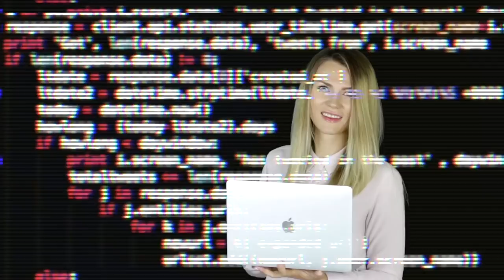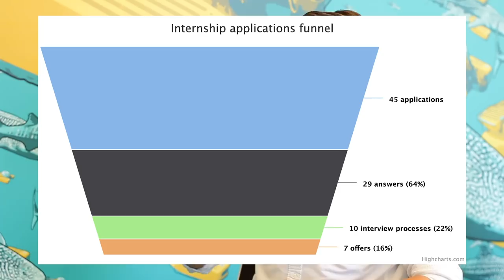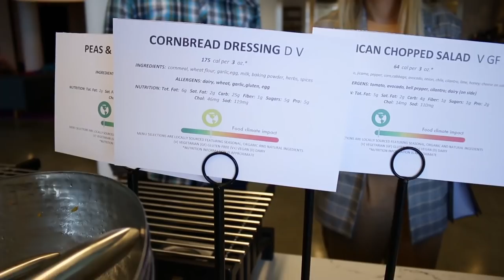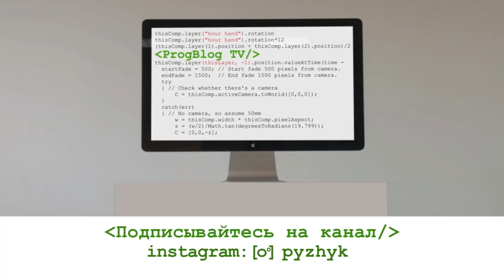Стажировка в США | 7 офферов, Self-driving car, зарплаты | Программист в США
В 2019 году Юрий Ребрик получил 7 предложений о стажировках от IT компаний в США и Европе. Он уже успел постажироваться в Google, Nvidia, Lyft и скоро отправляется в Amazon. Мы поговорили о self-driving cars и искусственном интеллекте в целом, обсудили плюсы и минусы Кремниевой долины и о зарплатах и тратах стажеров.

ТАЙМИНГ:
0:31 — экспериментальный университет для программистов
4:35 — отличия образования в академическом университете от других вузов, почему университет закрылся
6:58 — зачем магистратура программисту: бонусы магистратуры, образование за границей
9:08 — Machine Learning в России: любимые ресурсы, книги. Есть ли смысл в онлайн-образовании
14:13 — спортивное программирование: помогает или мешает карьере программиста
17:16 — как получить стажировку в гугл, стажировки для программистов в Европе и США
20:05 — как получить реферал в известную IT-компанию
21:50 — как получить 7 офферов от IT компаний
24:10 — виза для стажеров в США
24:44 — о компании Lyft: self-driving cars, процесс получения стажировки
26:45 — рабочий процесс в Lyft
27:45 — задачи для стажерев, степень отвественности, ценность стажировок
31:40 — зарплаты и траты стажеров
32:35 — co-living — общага по-американски или новая форма сожительства для программистов, стоимость комнаты
35:15 — почему Юра отказался от предложения Google
36:18 — Computer vision в self-driving cars: сложности, достижения, прогнозы
38:40 — искусственный интеллект: достижения и перспективы
41:23 — сравнение AI фреймворков: TensorFlow и Pytorch
42:35 — AI опасен для человечества?
44:15 — плюсы и минусы Кремниевой долины и Сан-Франциско
46:15 — планы на будущее
47:25 — экскурсия по офису Lyft